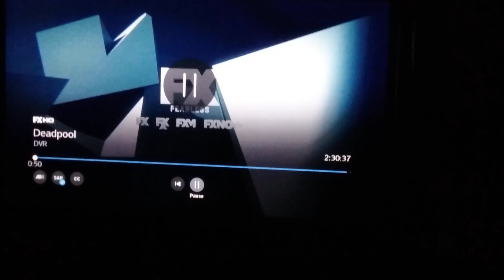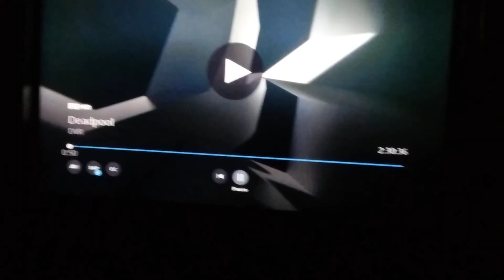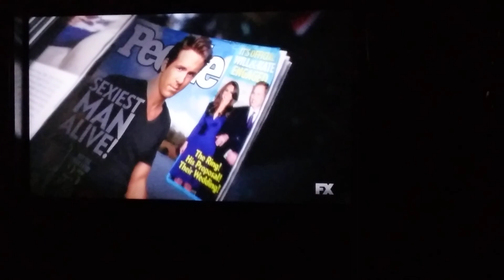Deadpool - FX Intro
Deadpool is a very funny movie and popular from 20th  Century Fox.

This Reminds Me of something I ask myself

Should Deadpool air on Disney Channel?

I said No.